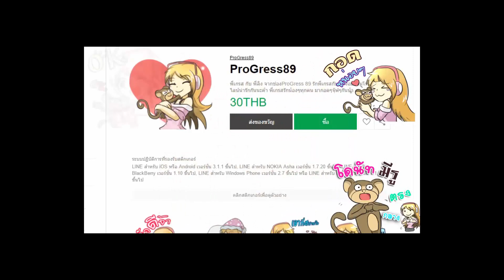ท้าพิสูจน์ : ความทนทานของพลั่วไม้,หิน,เหล็ก,ทอง,เพชร อันไหนดีกว่ากัน